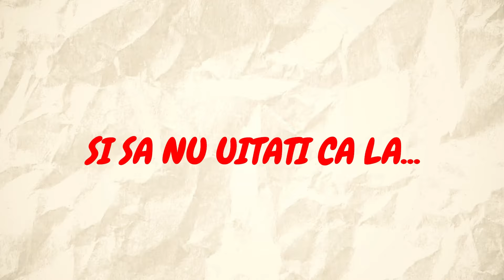EVENT-UL CARE V-A SCHIMBA JOCUL! CE SE INTAMPLA?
💰Poti susține canalul printr-o donație. Mai jos ai link-ul prin care poți dona:

💰Dacă vrei o promovare de la mine sau moderator ai mai jos detalii:
Promovarea costa 50 lei (10 euro)  spam pe chat cu link-ul.
Moderatorul costa 25 lei (5 EURO)

👉ID-UL MEU de pe Free Fire (accept add-uri doar la MEMBRI): 36859990

Placa Video GeForce RTX 3070 8GB GDDR6 256-bit

Placa De Baza AMD B550

Memorie RAM 16GB DDR4 3000MHz

Stocare 1.2 TB SSD M.2

Sursa 750 Watt

Sistem de racire Lichid Gamdias

Periferice:

Monitor LED Samsung Gaming LC27RG50FQUXEN Curbat 27 inch 4 ms Dark Blue Gray G-Sync Compatible 240Hz

Monitor LED Samsung Gaming S24D330H 24 inch 1ms Black 144Hz

Monitor curbat LED VA Samsung 23.5", Full HD, 144hz, 4ms

Mous